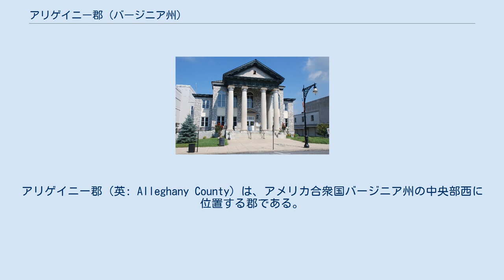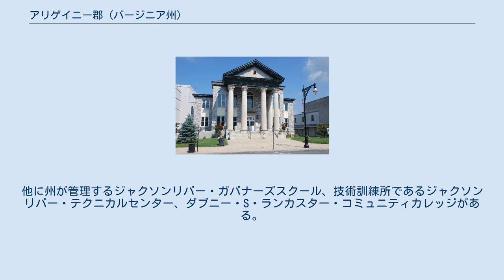アリゲイニー郡 (バージニア州)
アリゲイニー郡（英: Alleghany County）は、アメリカ合衆国バージニア州の中央部西に位置する郡である。
ロアノーク地域としては最北にある。
2010年国勢調査での人口は16,250人であり、2000年の12,926人から25.7%増加した。
郡庁所在地は独立市のコビントン市（人口5,961人）であるが、同郡には含まれていない。
 現在アリゲイニー郡に含まれるクリフトンフォージの町は、2000年国勢調査の時点で独立市だったが、2001年にその認証を返上し、「町」として再法人化された。
上記の2000年の郡人口にはクリフトンフォージの人口が含まれておらず、それを足すと17,215人となって、郡人口は2010年までに減少したことになる。
以下では必要に応じてクリフトンフォージのデータを含めたものを記す。
 アリゲイニー郡は1822年1月5日に、ボトトート郡、バス郡、および現在はウェストバージニア州に入るモンロー郡のそれぞれ一部を合わせて設立された。
郡名は郡が位置するアレゲーニー山脈から採られた。
南北戦争のとき、南軍の装甲艦CSSバージニア（メリマック）に使った鉄は、郡内のロングデール溶鉱炉で製造された。
アリゲイニー郡で編成された連隊は、アポマトックス・コートハウスで南軍が降伏した現場に居合わせた。
 2001年にクリフトンフォージの町が郡内に戻った後は、郡域全面積は449平方マイル (1,160 km2)であり、このうち陸地448平方マイル (1,160 km2) となり、水域面積は変わらなかった。
水域率は0.22%である。
 全国的な旅客列車を運行するアムトラックが、コビントンから12マイル (19 km) 離れたクリフトンフォージの駅で停車する。
カーディナル号が運行されている。
クリフトンフォージにはCSXトランスポーテーションの機関車燃料補給施設もある。
 主要高規格道路 以下は2000年の国勢調査による人口統計データである。
 アリゲイニー郡の経済はコビントンで板紙工場を操業するミードウェストベイコの影響が強い。
同社はアメリカ合衆国東海岸では第2位であり、ロームーアには押し出し加工施設もある。
アリゲイニー郡とコビントン市は住宅市場価格が低いことで知られている。
バス郡のザ・ホームステッド、レキシントン市、ウェストバージニア州ホワイトサルファー・スプリングス市のグリーンブライア、同じくウェストバージニア州のルイスバーグ市まで、車で45分、ロアノーク市まで同じく1時間と近接している。
コビントン市にはランバージャックスというバレー・ベースボールリーグのチームがいる。
 コビントン市は郡庁所在地であるが、独立市であり、アリゲイニー郡には入っていない。
 郡内には高校1校、中学校1校、小学校5校の公立学校がある。
他に州が管理するジャクソンリバー・ガバナーズスクール、技術訓練所であるジャクソンリバー・テクニカルセンター、ダブニー・S・ランカスター・コミュニティカレッジがある。